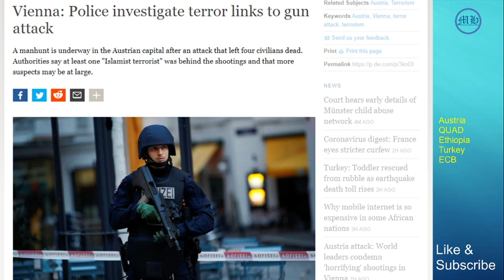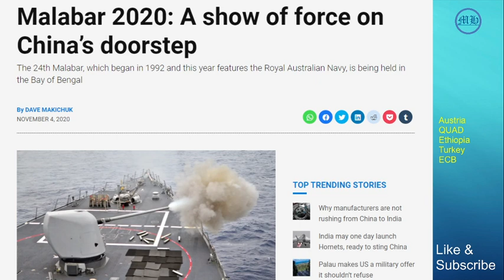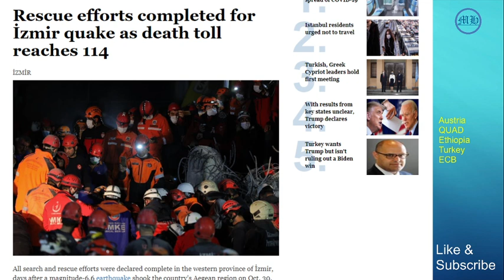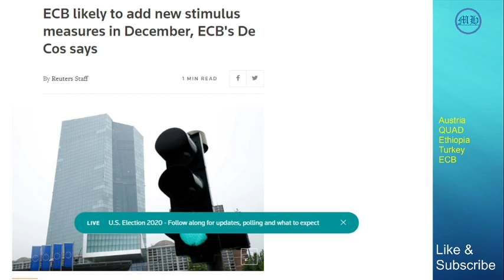News of the Day with Mehar Hussainn - 4/11/2020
Views expressed in the video are solely mine
Sources for the video

Intro: (0:00)
Austria: (0:10)
QUAD: (2:32)
Ethiopia: (5:00)
Turkey: (7:08)
ECB: (8:18)
Outro: (9:17)